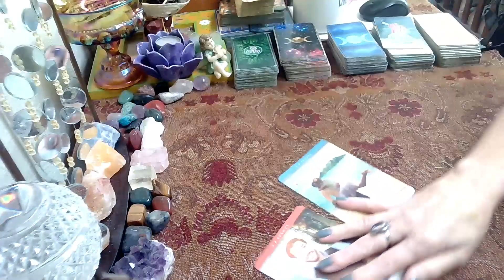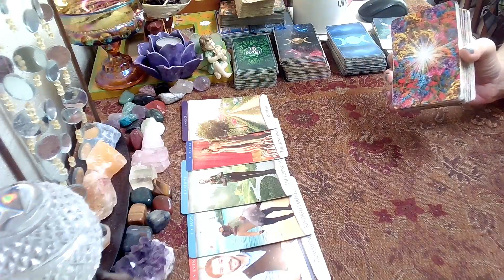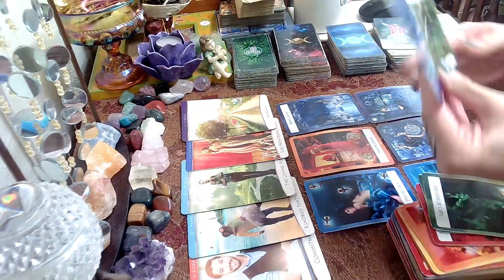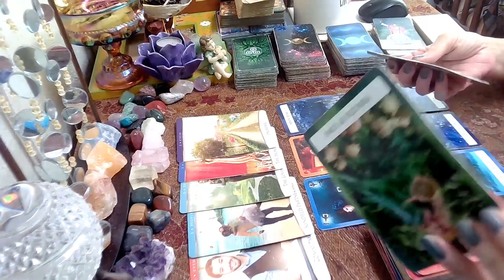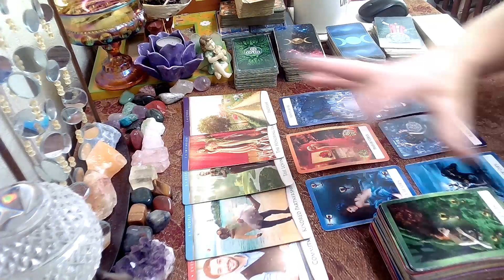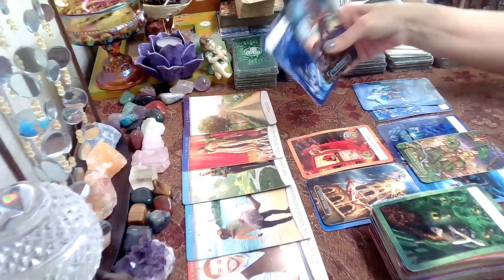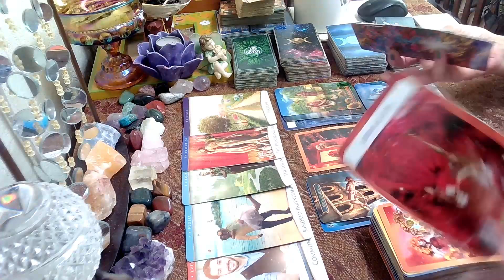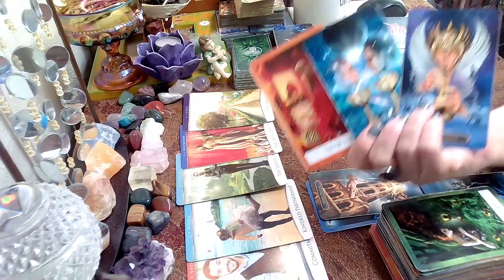Aries February 19 - 28, 2023; This Is Your Twin- Flame❤️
Aries Weekly Tarot February 19 - 28, 2023 weekly, weeklyreading, aries, tarotreading, weeklytarot, tarot, february, love, weeklyhoroscope, #2023